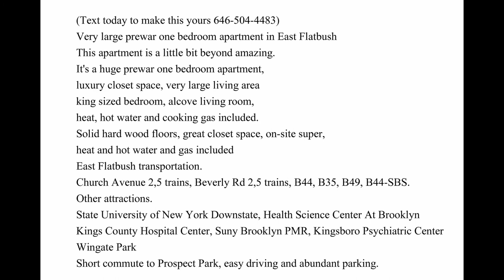U2apartment tours East Flatbush Brooklyn one bedroom walk through.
This apartment is not available, this is a walk through because someone is already approved.  Others available 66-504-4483